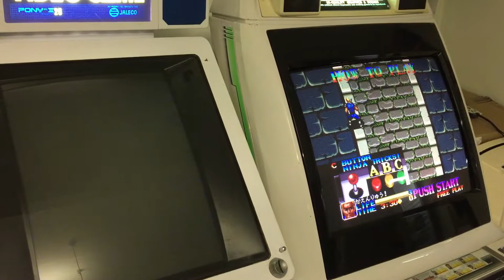A D K time travelling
I do not think anyone has mastered the art of producing a video game depicting time travelling and murdering past creatures of the organic or mechanical kind as much as ADK. No doubt work that inspired their famous 1 on 1 fighters too.